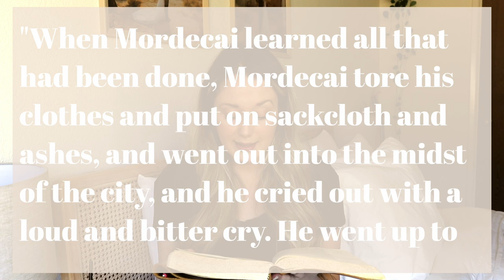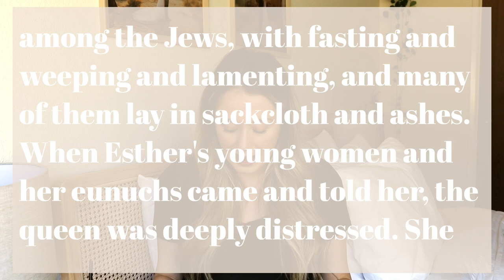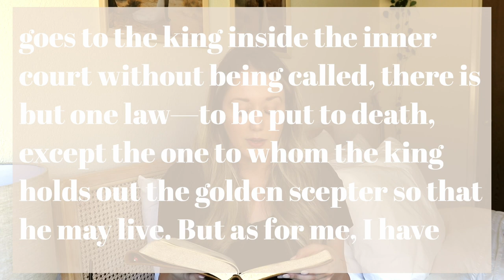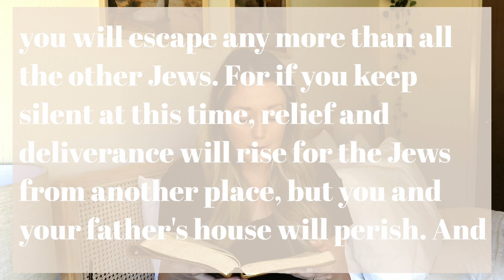ESTHER 4 | BIBLE STUDY WITH ME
Esther chapter 4 is a key turning point in the story - Mordecai urges Esther to use her position with the king to plead for the lives of her people, the Jewish people who Haman has set out to destroy. The only problem is, Esther hasn't been invited into the king's courts for 30 days, and by going in uninvited she could be killed. Mordecai speaks into this hesitation with some key words, perhaps some of the most famous words from the entire book of Esther. Much hinges on this decision, and on what Esther will choose to do next.

“For if you keep silent at this time, relief and deliverance will rise for the Jews from another place, but you and your father's house will perish. And who knows whether you have not come to the kingdom for such a time as this?" | Esther 4:14